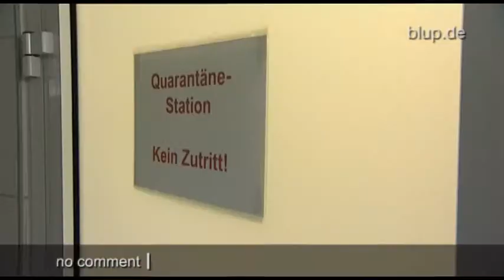bluptv: Harter Hund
Es ist die unglaubliche Odyssee des kleinen Mischlings Ranjid. Fünf Wochen lang reist er in einem geschlossenen Container von Indien nach Norddeutschland übers Meer. Und das ohne Futter - er überlebt wohl nur, weil er Kondenswasser aufleckt. Und weil Hafenarbeiter André ihn noch rechtzeitig entdeckt.